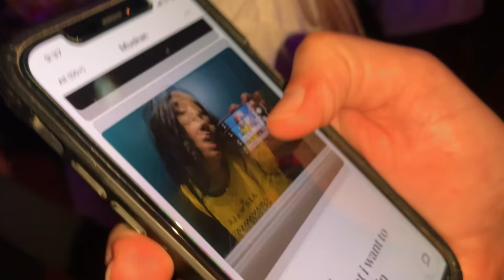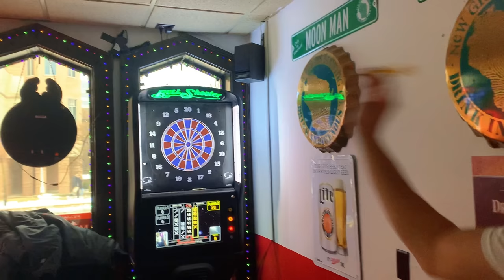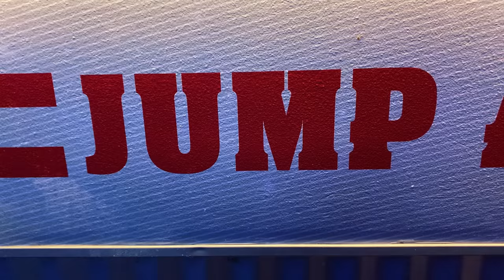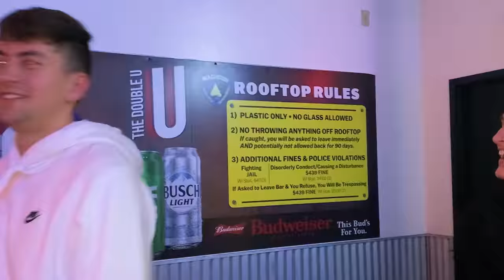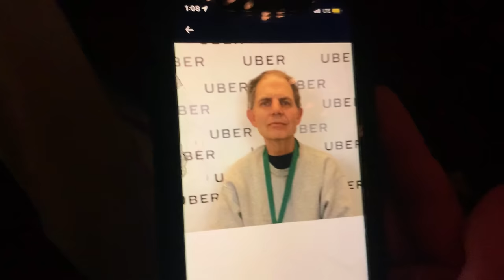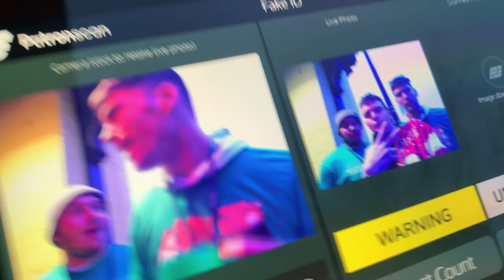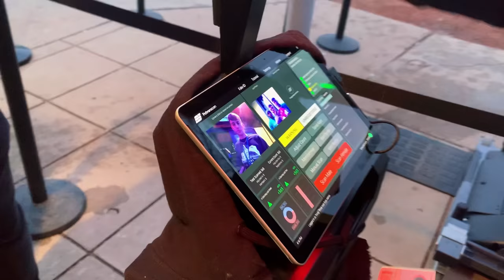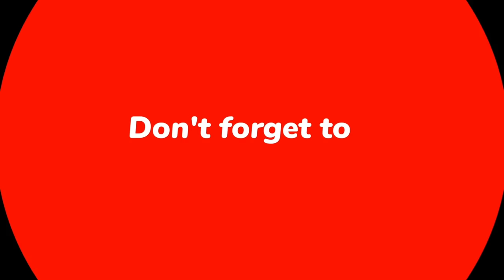Christmas Shuffle 2022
Christmas Shuffle 2022 Madison X Milwaukee! We stuffed some stockings, jingled some bells, and road the slays all around! It was an amazing time in these cities! Merry Christmas EVERYONE!!!